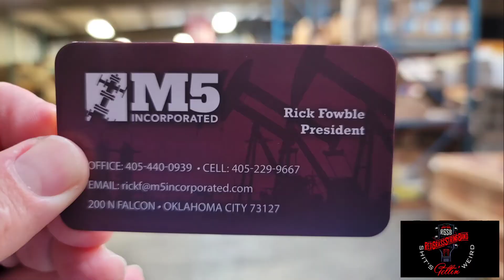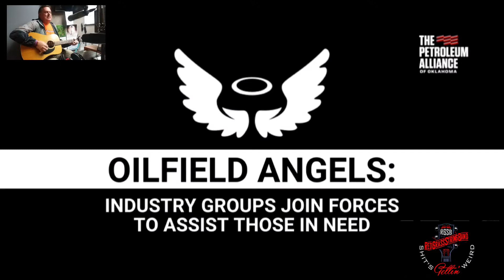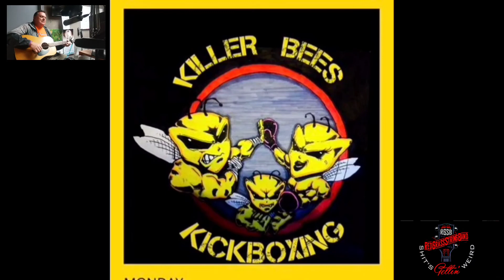fossilfuelfridays guest Rick Fowble President M5 Incorporated m5incorporated.com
fossilfuelfridays guest Rick Fowble President M5 Incorporated m5incorporated.com brings his values of trust, honesty, and integrity to his business now hiring a heck of a hand and friend Corey Chandler. Rick also makes time for family and making fans of his music with his band RedGrass String Band.

oilpatchproud Ken Lavin Winter Mud LLC.and myself energystrong Matthew Hill Knight Energy Services, LLC Honored to meet and highlight groups, leaders, voices, advocates, and companies that play vital and interesting roles bringing affordable, reliable, and abundant energyforall to powerpastimpossible

Thanks Fossil Fuel Fridays founder Kimberly Smith and TalkTexasOil Media Group

Intro Brian Hooper, MS M-TEC Valves and Controls

Thank oilfieldtailgate.com spomsors! Check out the calendar. oilfieldtailgate Oilfield Tailgate and talkoklahomaoil Talk Oklahoma Oil